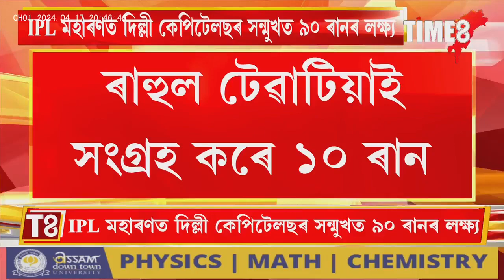IPL মহাৰণত দিল্লী কেপিটেলছৰ সন্মুখত মাত্ৰ ৯০ ৰানৰ লক্ষ্য ।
IPL মহাৰণত দিল্লী কেপিটেলছৰ সন্মুখত মাত্ৰ ৯০ ৰানৰ লক্ষ্য । IPL ছিজনৰ আটাইতকৈ শোচনীয় প্ৰদৰ্শন গুজৰাট টাইটানছৰ। আজিৰ প্ৰদৰ্শনক লৈ LIVEত আপুনি জনাওক মন্তব্য